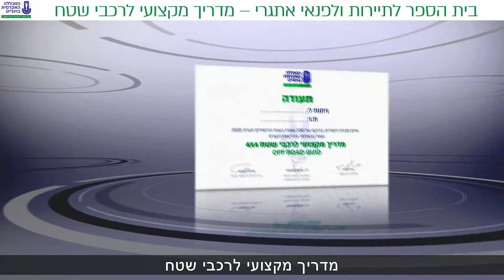מדריך מקצועי לרכבי שטח במרכז לתיירות ופנאי אתגרי במכללה האקדמית בוינגייט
נהיגת השטח מהווה פעילות ספורטיבית ואתגרית מועדפת בקרב נהגים ומטיילים רבים. קורס מדריכים מקצועיים לרכבי שטח נועד להכשיר מדריכים מקצועיים ומיומנים לארגון ולהובלה של רכבי שטח בטיולים, תוך שמירה על בטיחות הנוסעים והרכב. לבוגרי הקורס שיעמדו בכל המטלות תוענק תעודת "מדריך מקצועי לרכבי שטח 4x4" מטעם המכללה האקדמית בוינגייט. לפרטים